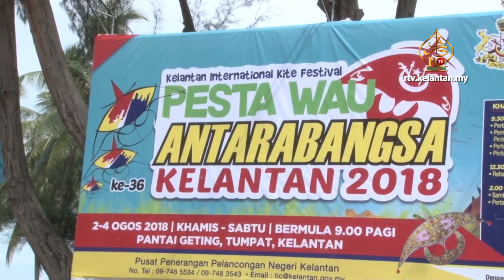12 Negara Sertai Pesta Wau Antarabangsa Kelantan 2018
Sebanyak 12 buah negara yang terdiri dari 30 peserta luar dan 250 keseluruhan peserta dari luar negara telah menyertai Pesta Wau Antarabangsa Kelantan yang telah diadakan di Pantai Geting, Tumpat pada 2 hingga 4 Ogos lepas.

Md. Anizam Ab. Rahman ketika merasmikan Pesta Wau berkata, penganjuran program bagi kali ke-36 itu bagi memastikan permainan wau terus diminati dan merancakkan industri pembuatan wau tempatan disamping mempromosikan Pantai Geting sebagai tapak pesta dan tempat peranginan di negeri ini kepada pelancong dari dalam dan luar negara.

Penganjuran itu telah menarik penyertaan dari 12 buah negara iaitu Norway, German, Brunei, Indonesia, Kemboja, Singapura, Thailand, Austria, Jepun, Vietnam, Amerika Syarikat dan Cina.

Sebanyak 12 kate¬gori dipertandingkan termasuk acara menaikkan dan membuat beberapa jenis wau seperti wau bulan dan wau puyuh peringkat kebangsaan serta pertandingan layang-layang cabaran 'Rokakku', manakala pertandingan wau bercahaya turut diadakan pada sebelah malam di tempat yang sama.